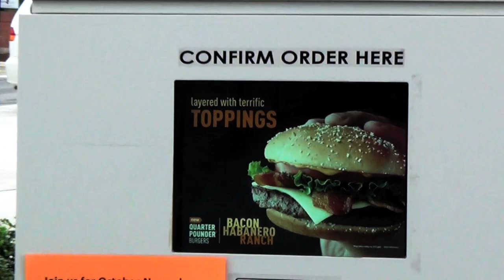Lorde - Royals (Parody)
Jared from Jared and Katie in the Morning LOVES food, and specifically, royal hamburgers.